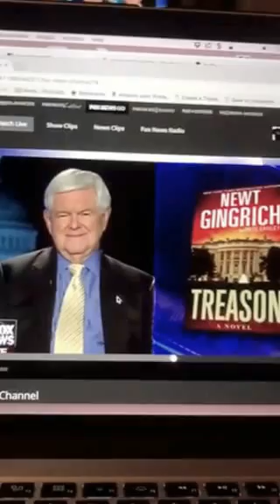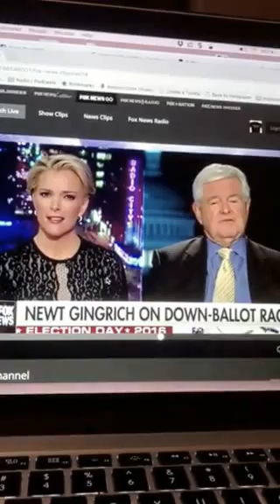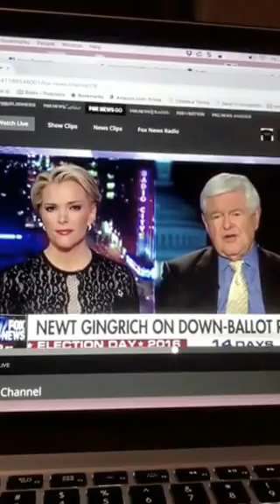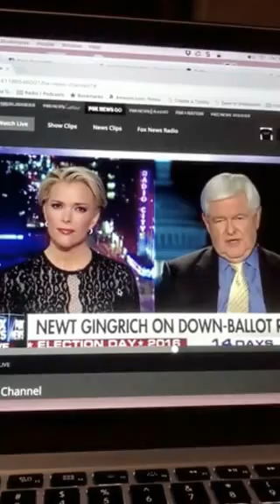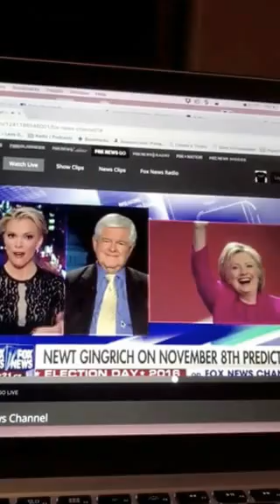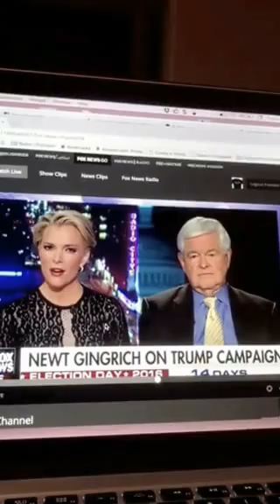Newt Gingrich schools Megyn Kelly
Speaker Gingrich calls out media bias.  Convicts Megyn in Six minutes.